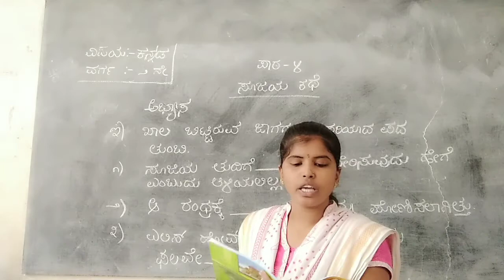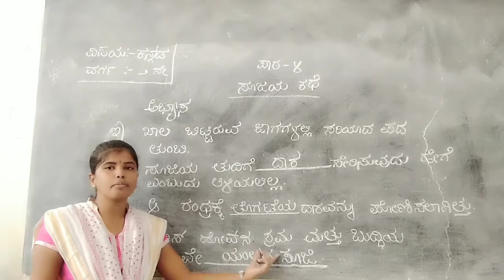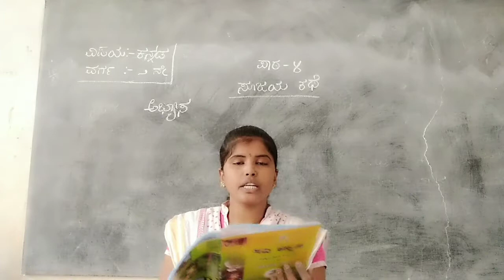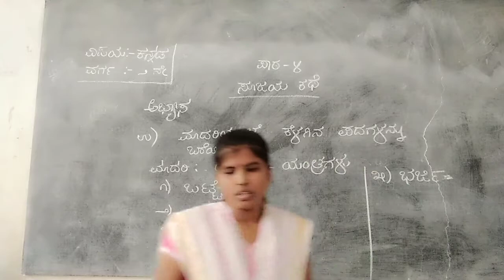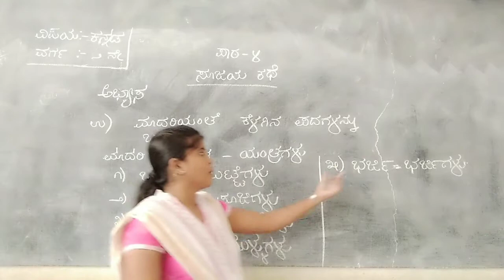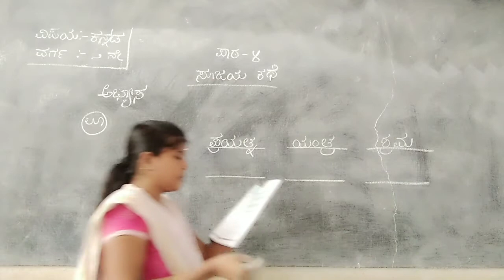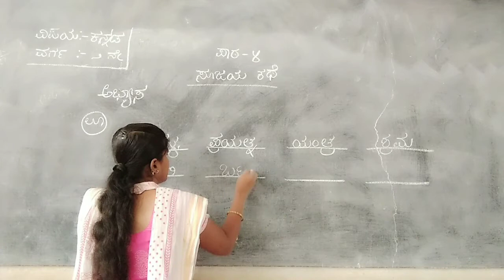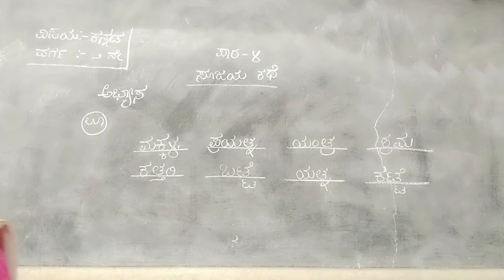Class-02 Kannada Unit-04